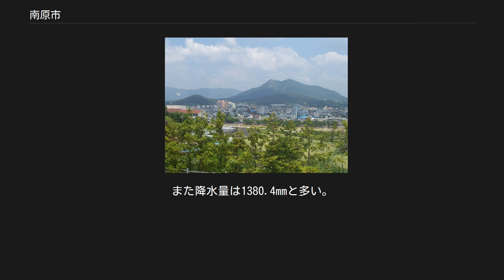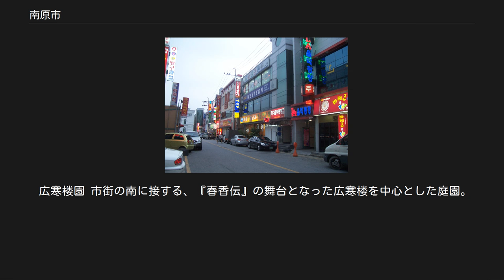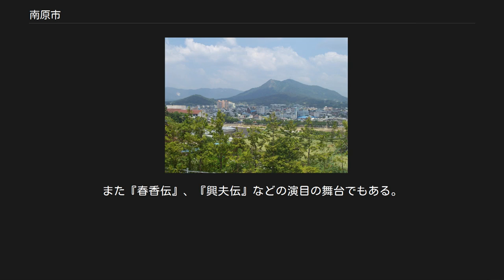南原市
南原市庁 南原市（ナムウォンし、ナモンし，なんげんし）は大韓民国全羅北道の南東部にある市である。
東は慶尚南道に、南は全羅南道に接する。
小白山脈の西側の高原地帯に開けた盆地の町で、蓼川（ヨチョン）に沿って広がり、市街のすぐ北には蛟竜山（キョリョンサン）がそびえている。
また智異山（チリサン）への玄関口でもある。
古くから要害の地として城郭や都市が置かれてきたほか、春香伝の舞台としても知られる。
 南原市街地西側の郊外 南原は、東は小白山脈、西は富興山脈に囲まれた盆地で、東南には高い峰々が連なる智異山国立公園がある。
平野に街や農地が広がり、蓼川などの河川が流れている。
これらの河川は、南へ流れ東シナ海に注ぐ蟾津江（ソムジンガン）の支流である。
盆地の周囲は雲峰邑を中心に高原地帯となっている。
 南原市は、西は任実郡と淳昌郡、北は長水郡、東は慶尚南道咸陽郡と同河東郡、南は全羅南道谷城郡と同求礼郡に接する。
 年平均気温は12.3度で、山岳地帯の盆地にあるため季節ごとの気温差は大きく、1月の平均気温は-1.４度に下がり、8月の平均気温は25.2度になる。
また降水量は1380.4mmと多い。
 この地は百済の古龍郡に属していた。
市の北に残る蛟竜山城（南原山城）は百済の時代に山の上に設けられた城跡で、高さ6mの城壁が3km以上にわたって山中を廻っている。
百済が滅ぼされた後の685年、統一新羅の神文王は南原に副都・五小京の一つである南原小京を築き、百済の故地支配の拠点のひとつとした。
以後この地方の中心として栄え、高麗時代の寺院・万福寺の跡や、朝鮮王朝時代の1419年に建てられた楼閣・広寒楼などが今日に残っている。
また倭寇史上最大の戦場となった。
 1597年に起こった慶長の役（丁酉再乱）の際には、南原城は宇喜多秀家率いる日本の左軍と明・朝鮮連合軍の戦い（南原城の戦い）の舞台となった。
8月13日から8月16日までの間、3,300人の明・朝鮮連合軍と6,000人の民衆が籠城して56,000人の宇喜多軍と戦ったが、南原城は陥落し中にいた兵や民は殺された。
この際の犠牲者の位牌を祀る万人義塚が南原の北に残っている。
現在の広寒楼は17世紀の再建である。
 南原は、朝鮮八道制のもとでは全羅道に属し南原都護府が置かれ、1895年からの短期間施行された二十三府制においては南原府の中心地となり、十三道制の施行で全羅南道の一部となった。
1931年11月1日、南原郡南原面（村）は南原邑（町）に昇格、1981年7月1日に南原邑は南原市に昇格して郡から分離、1994年12月26日には南原郡と南原市が統合されて現在に至っている。
また1995年1月1日、旧南原郡の雲峰面が雲峰邑に昇格している。
 南原市街地 南原観光団地 万福寺址 高麗時代、1046年から1083年にかけて築かれた仏教寺院の跡。
 実相寺 新羅時代、828年に築かれた禅寺。
文禄・慶長の役で焼失したが再建、新羅時代の石塔などがある。
 広寒楼園 市街の南に接する、『春香伝』の舞台となった広寒楼を中心とした庭園。
月の国の宮殿にちなんだ広寒楼（クァンハルル）、湖や橋があり中国の東に浮かぶ三神山をかたどった庭園、湖の上に建つ楼閣・玩月庭、春香をまつる春香舎堂などがある。
 南原観光団地 広寒楼園とは蓼川を挟んで南側に位置する公園。
パンソリ公演を行い資料研究や保存を行う国立民俗国楽院のほか、春香伝をテーマにした観光施設や広場、噴水などがある。
 パンソリと春香伝 韓国の伝統芸能・パンソリが盛んな土地であり、全羅道東部に伝わる流派・東便制（トンピョンジェ）が伝承されている。
また『春香伝』、『興夫伝』などの演目の舞台でもある。
『春香伝』にちなんだ観光イベント・「南原春香祭」が5月に全市を挙げて開催される。